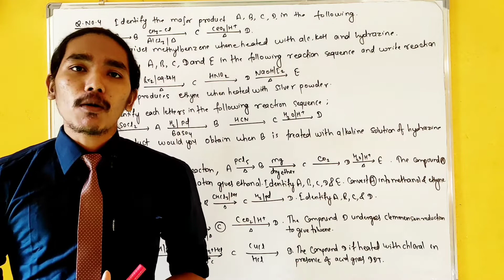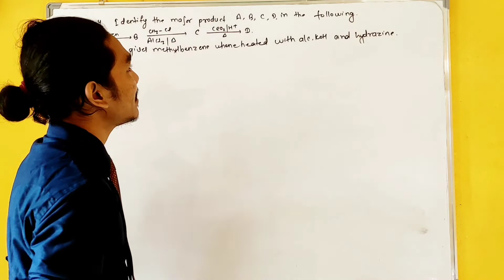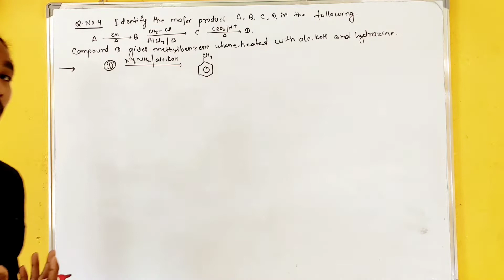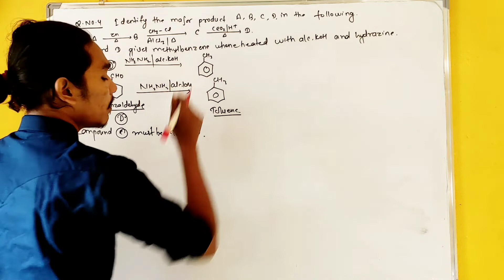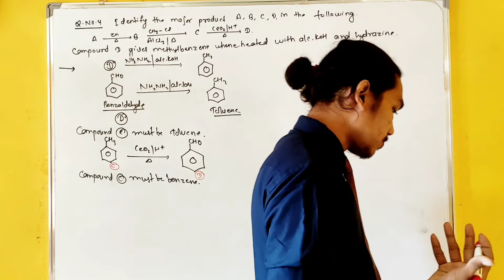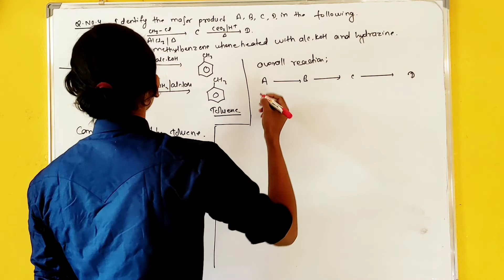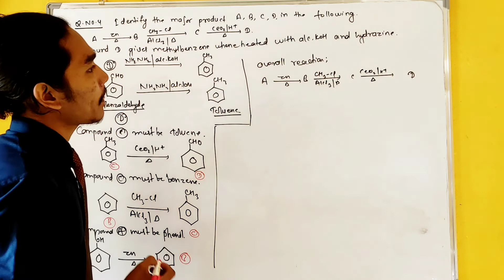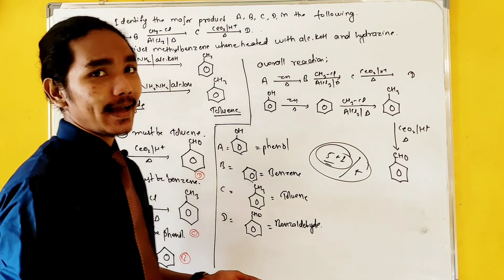Important Question in organic Chemistry Class 12 |Methyl Benzene |Oxidation | Alkylation-4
Hello Students Namaste, today in this video we are going to discuss important questions.
iodoform reaction class 12
iodoform test physics wallah
What are the two types of ozonolysis?
What is ozonolysis what is its significance?
neb class 12 chemistry important questions
What is dehydrohalogenation of Haloalkanes?
What is dehydrohalogenation Class 11?
How do you make methyl benzene from benzene?
What happens when methyl benzene is oxidised?
How is phenol prepared from benzene?
What is the phenol reaction?
How is a carboxylic acid formed?
How are carboxylic acids formed from alkenes?